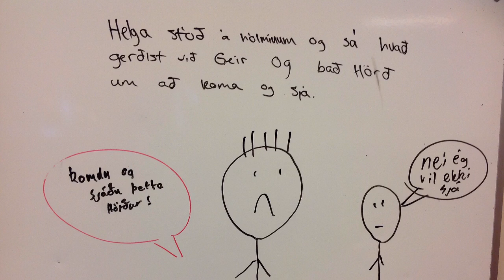Harðar Saga - Kaflar 35 Og 36